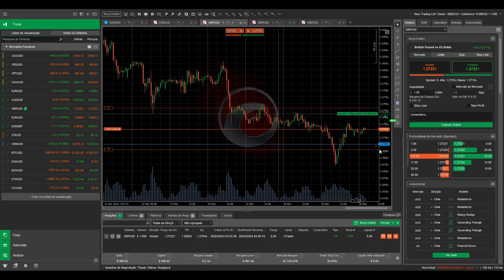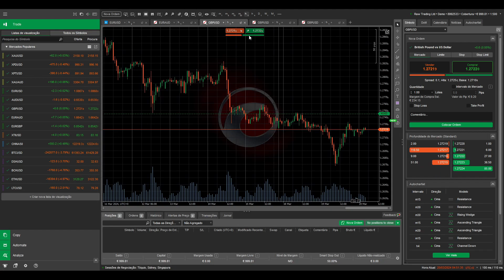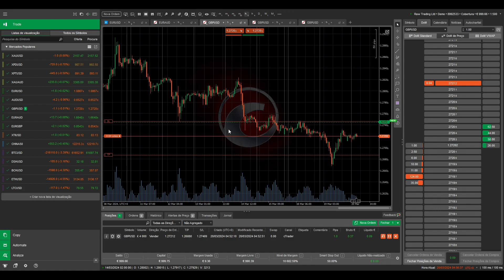ALTERNATIVA DE PLATAFORMA PARA FOREX | CTRADER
USE O CUPOM

Para VPS no CANADÁ utilize: BRAFXCA
Para VPS em LONDRES utilize: BRAFXUK
PARA VPS no BRASIL utilize: BRAFXBR

Pessoal se cadastrando pelos links abaixo você ajuda o canal e é de graça!!

Abs,